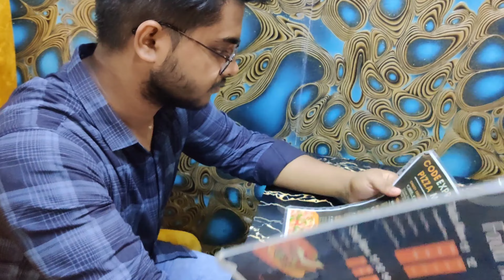code3 রিজেনেবল প্রাইজ এর মধ্যে বেস্ট কোয়ালিটি খাবার পেতে চলে আসুন কোড 3 রেস্টুরেন্টে। 😁